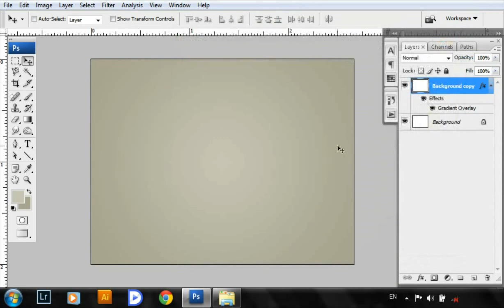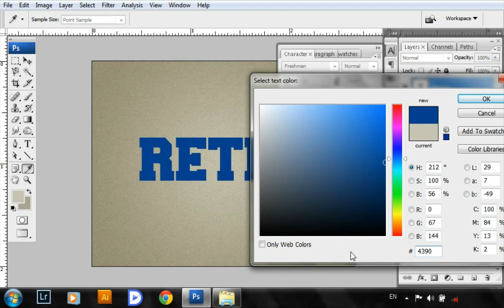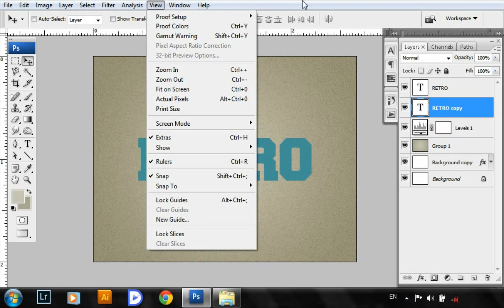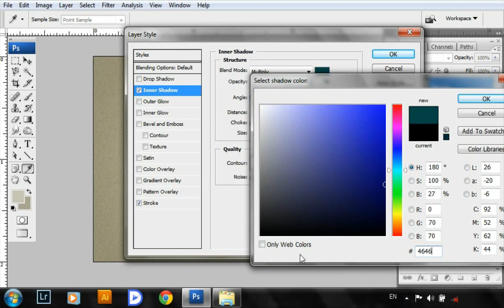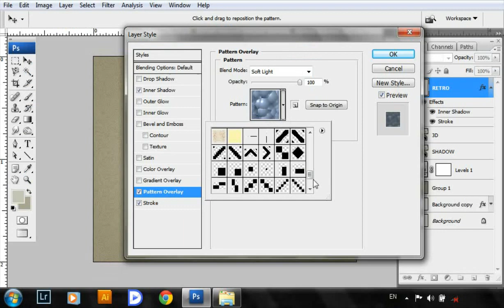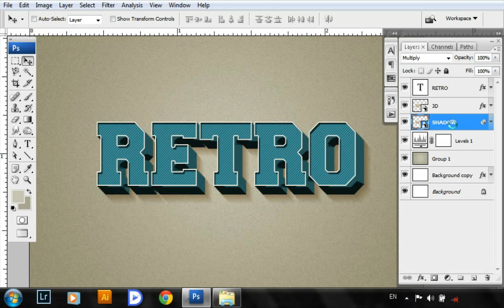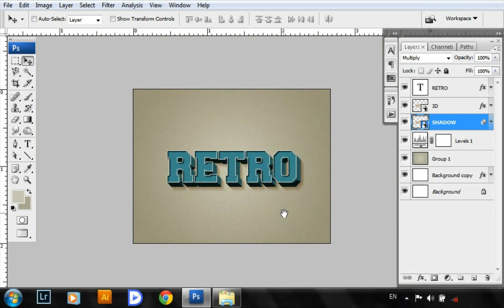Photoshop 3D Retro Text Effect Tutorial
create a 3D retro text effect using layer style in adobe Photoshop ,

This tutorial will show you how to use layer styles, smart objects, and some other basic elements in Adobe Photoshop to create a simple, retro looking, 3D text effect.